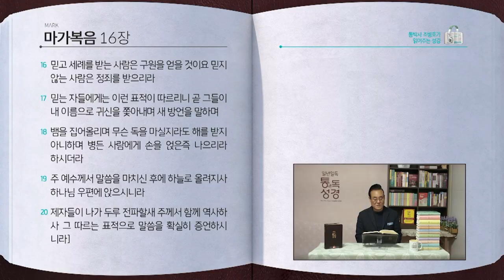마가복음 전체 성경통독 | 통박사 조병호 함께 읽는 성경통독